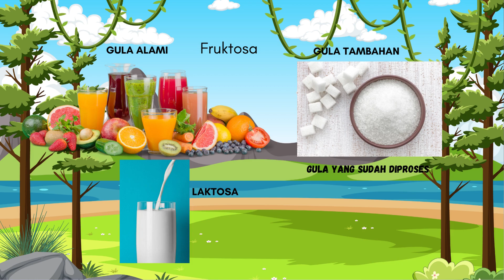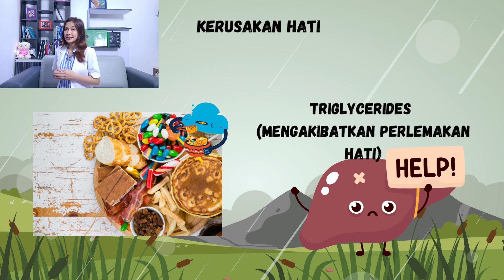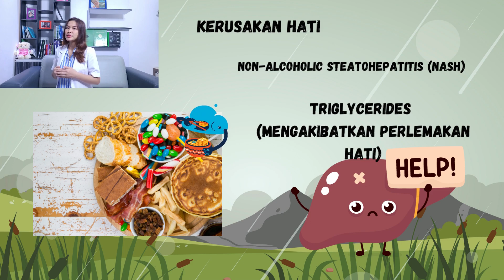Apa yang terjadi pada tubuh jika konsumsi gula berlebih 😮Edukasi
HALO bestie Kembali lagi dengan saya dr.Nova .Di Video ini aku akan membahas bagaimana gula berlebihan memberikan dampak yang membahayakan bagi tubuh.Yuk tonton videonya sampai selesai ya